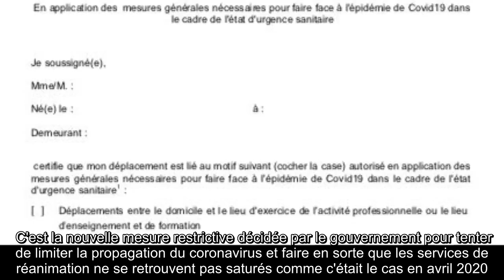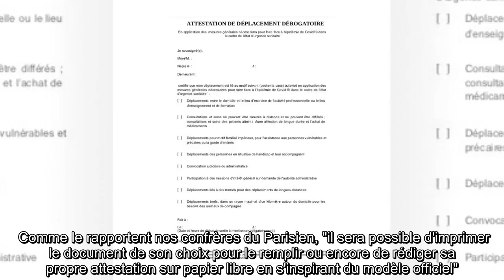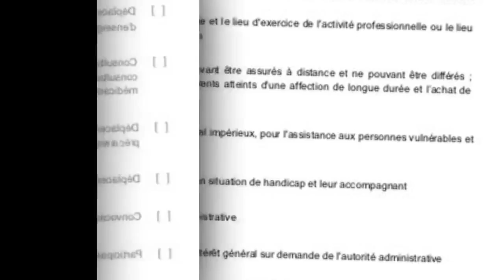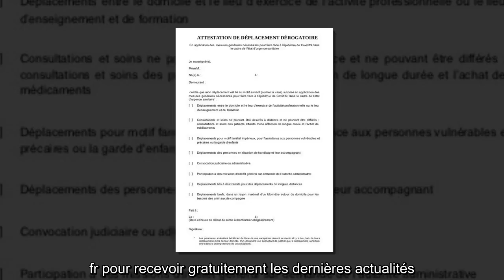✅ Couvre-feu : où télécharger l'attestation numérique de déplacement ?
✍  C'est la nouvelle mesure restrictive décidée par le gouvernement pour tenter de limiter la propagation du coronavirus et faire en sorte que les services de réanimation ne se retrouvent pas saturés comme c'était le cas en avril 2020. Ainsi, comme annoncé par Emmanuel Macron, mercredi 14 octobre 2020, depuis vendredi soir minuit, toutes les personnes qui vivent dans les neuf métropoles dont le niveau d'alerte est maximale, sont concernées par un couvre-feu. Ce dernier a lieu entre 21 heures et 6 heures du matin et devrait durer pendant six semaines. Seulement, comme il y a toujours des exceptions, pour pouvoir tout de même se déplacer pendant ces heures, une attestation dérogatoire de déplacement a été mise en ligne par le gouvernement. Elle existe en français et en anglais, dans différents formats. La veille, Gérald Darmanin, le ministre de l'Intérieur, avait détaillé ce document. Comme le rapportent nos confrères du Parisien, "il sera possible d'imprimer le document de son choix pour  ...